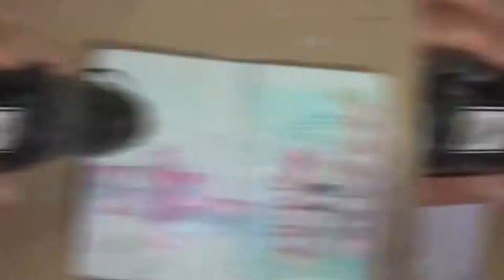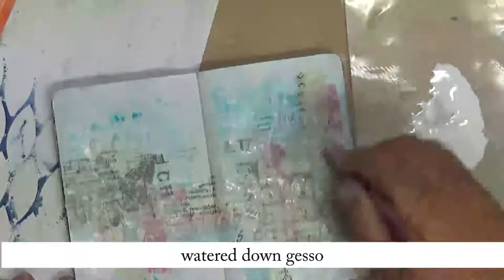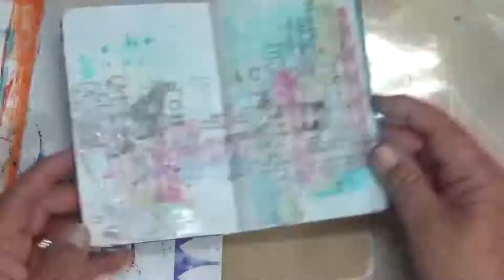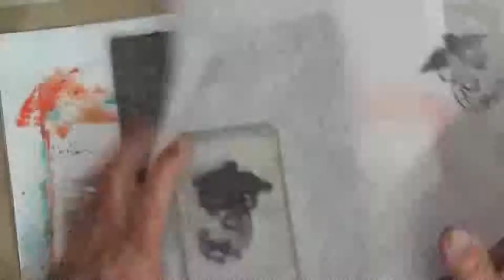Art Journal - Page 82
This page was inspired by MixedMedia Jenn here on YouTube. Here is a link to her YouTube channel:

I am always amazed by Jenn's ability to add layer upon layer upon layer and make it work! I struggle with layers and knowing when enough is enough. I am learning (albeit slowly) that less is more mostly, but most importantly I have learned that I just need to play with my products and learn what they do or not do.

Anyway, this is probably why most of my recent uploads have been
similar. Trying to find my style, playing, and having fun!